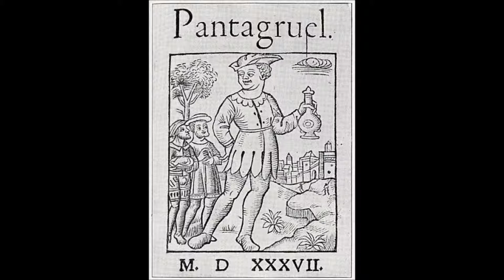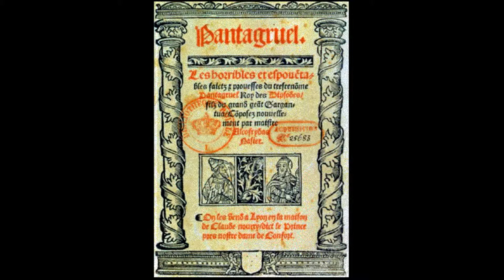La France de la Renaissance - François Rabelais